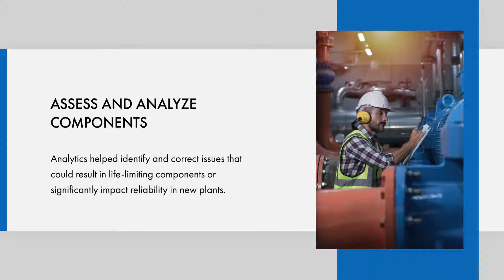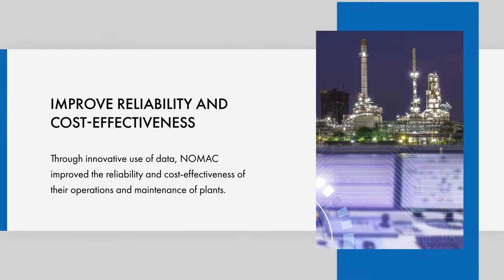2020 Technology Transfer Awards: Failure Mode Effects analysis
EPRI recognizes industry leaders and innovators for applying EPRI research that contributes to making electricity more reliable, efficient, safe, affordable, and environmentally responsible.